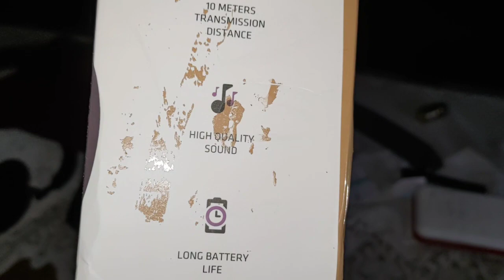JESZCZE JEDNA PACZKA OD WIDZA (MEGA)